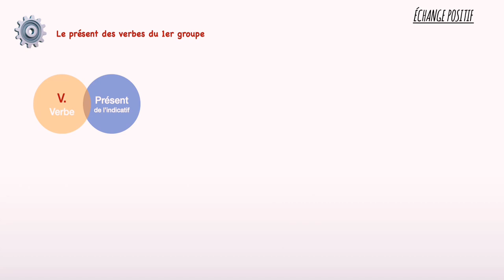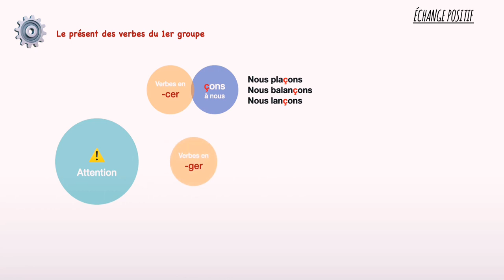leçon 15 le présent des verbes du 1 premier groupe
🖋️leçon 15 :
🔹Le présent des verbes du premier groupe.

🖋️les terminaisons sont : ✔️

Je : e ✔️✔️
Tu : es
Il elle on : e
Nous : ons
Vous : ez
Ils elles : ent ✔️✔️

🖋️Exemple : 🖋️🖋️

  -parler

✔️Je parle
✔️Tu parles
✔️Il elle on parle
✔️Nous parlons
✔️Vous parlez
✔️Ils elles parlent 🖋️

- regarder :

✔️Je regarde
✔️Tu regardes
✔️Il elle on regarde
✔️Nous regardons
✔️Vous regardez
✔️Ils elles regardent 🖋️

-Exception :
Eger pour se prononcer [g ] surtout à la première personne du pluriel Nous  pour garder le son g
manger

Je mange
Tu manges
Il elle on mange
Nous mangeons
Vous mangez
Ils elles mangent .

Verbes en cer prennent un ç dedile à nous çons comme dans le'verbe balancer Nous balançons pour garder le son (c)

Verbes en Eler et ETER doublent leur l ou t devant un e muet

On jette . J'appelle